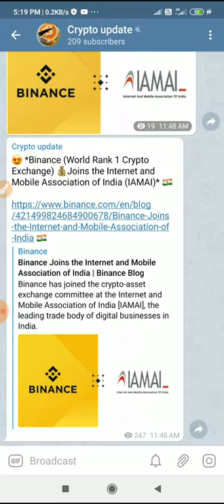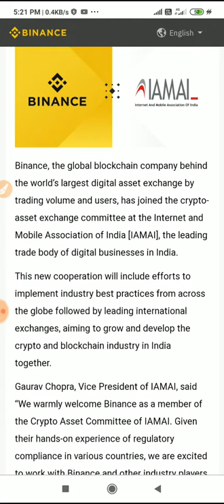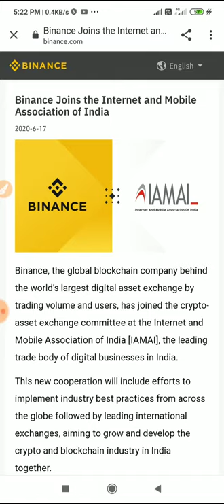Big update BINANCE join IAMAI Internet mobile association of India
Atcc  releted all news and videos के लिए group join करें